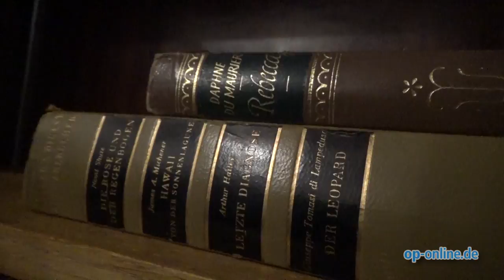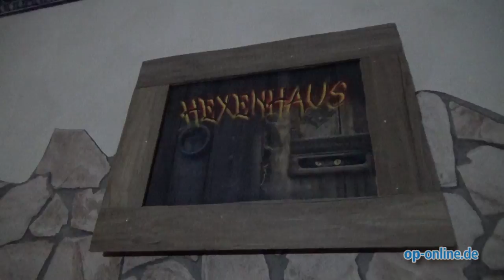Rätseln im Adventure Castle Hanau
- Im Hanauer Adventure Castle müssen Teams in echten Räumen verschiedene Rätsel lösen, Geheimverstecke finden und einfach mal um die Ecke denken. Eine Stunde Zeit bleibt, um das Abenteuer zu bestehen.